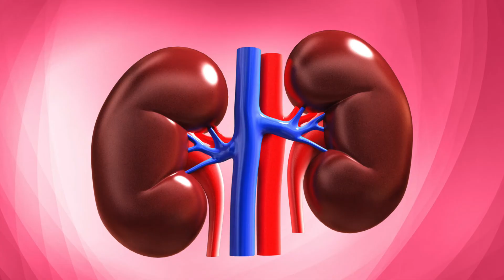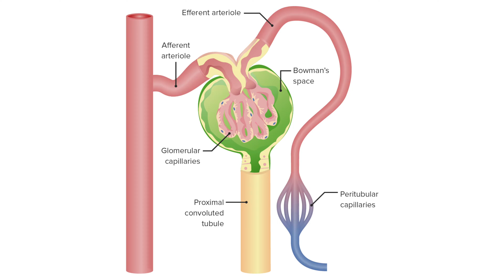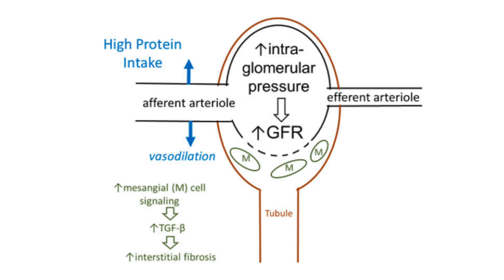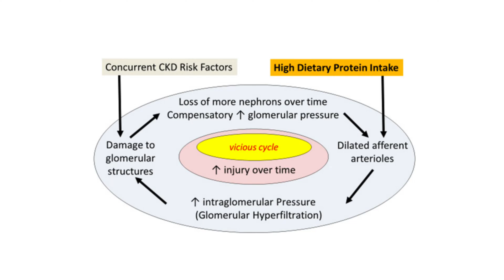Does too much protein cause kidney damage? The science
In this video I talk about: does too much protein cause kidney damage?

The science of protein intake has millions of videos, but in this one I delve into the kidneys themselves and what the research says about a high protein diet and its impact on kidney health over a long period of time.